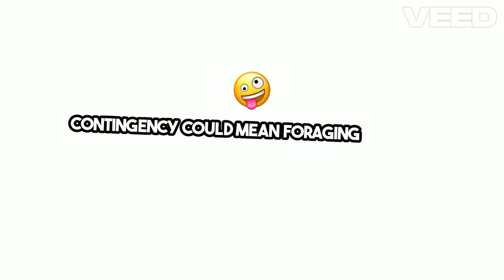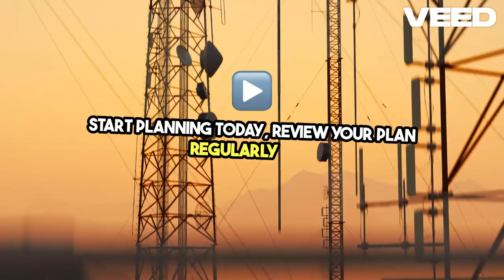Master the P A C E Plan for Ultimate Survival Readiness!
In this video, we dive into the importance of establishing a comprehensive P.A.C.E. plan for survival preparedness. P.A.C.E., which stands for Primary, Alternate, Contingency, and Emergency, is a strategic approach to ensure you have multiple options for communication, transportation, water, and other essentials in any survival scenario. By implementing a P.A.C.E. plan, you can effectively prepare for unexpected situations and ensure you and your loved ones stay safe and secure in times of crisis.